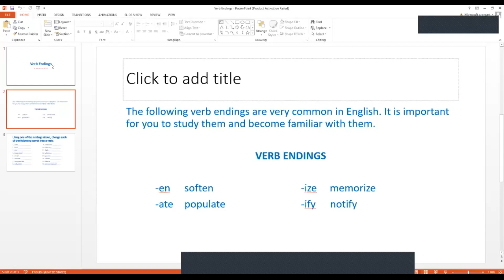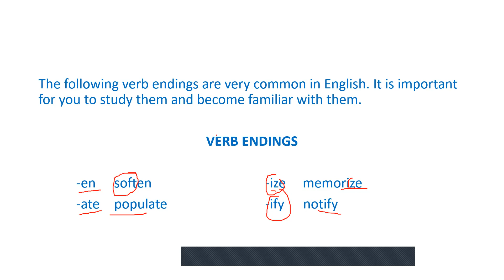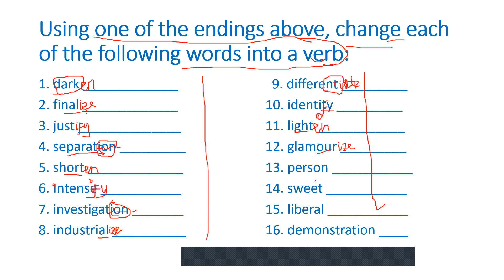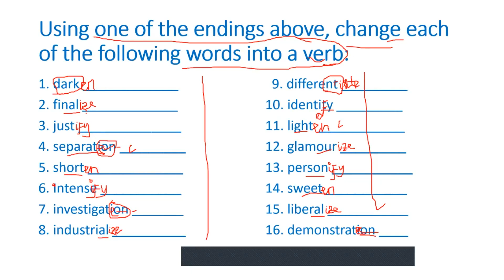VERB ENDINGS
Video latihan memahami jenis kata khususnya Verb untuk membantu menjawab soal2 TOEFL, IELTS, TOEIC, dll.